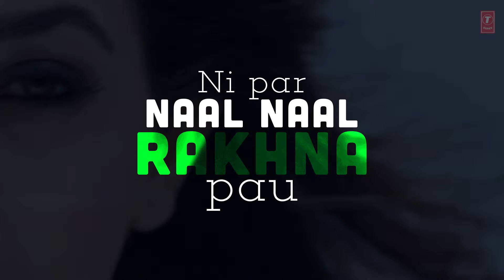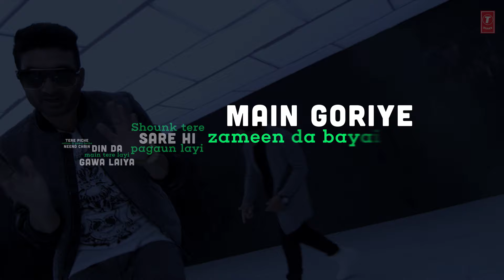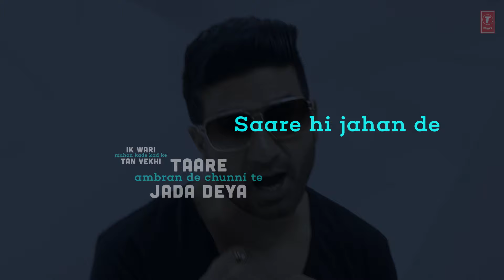Preet Harpal: Kangna (Full Lyrical Video) Kuwar Virk | Punjabi Songs | T-Series Apna Punjab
Presenting full video lyrical song of Preet Harpal "Kangana". The music is given by Kuwar Virk. The song has definitely got groove and catchy lyrics which makes it foot tapping track. Enjoy and share it with friends!!

Song: KANGNA
Singer: PREET HARPAL, FT. KUWAR VIRK
Lyrics: PREET HARPAL, NEK BERANG
Video: TEAMDG
Mix & Master: Sameer Charegaonkar
Project by S.Mukhtiar

Set "Kangna" song as your caller tune sms KAGN1 To 54646
Set "Kangna - Billo Rani (Rap Part)" song as your caller tune sms KAGN2 To 54646
Set "Kangna - Ek Wari" song as your caller tune sms KAGN3 To 54646
Set "Kangna - Tere Peechhe" song as your caller tune sms KAGN4 To 54646

Operators Code:

1. Kangna

2. Kangna - Billo Rani (Rap Part)

3. Kangna - Ek Wari

4. Kangna - Tere Peechhe